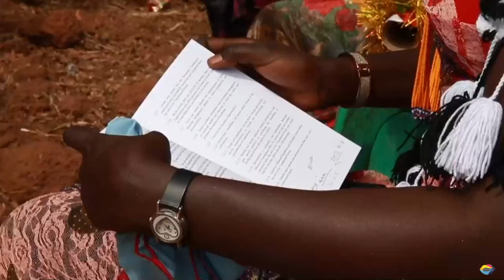South Sudan: The Tallest People in Africa with Fascinating Cultural Practices and Lifestyle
South Sudan: The Tallest People in Africa with Fascinating Cultural Practices and Lifestyle; From the bizarre scarification of the Dinka tribe to the vast wetlands of the Sudd, South Sudan is a country that has much to offer in terms of their lifestyle. Join us as we explore the intriguing cultural practices, unique lifestyle, stunning landscapes, and unique way of life of the South Sudanese people.
Watch the whole video to understand and appreciate the South Sudan that you didn't know.